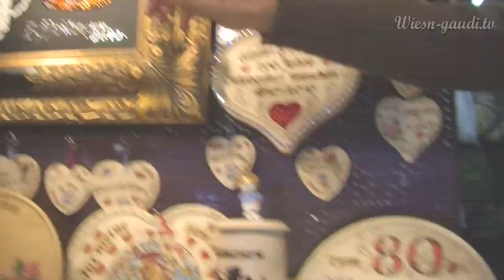Holzmalerei wirbt für München, die Brauerein und die Käfer Wiesn-Schänke / Oktoberfest 2010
Einzigartige Holzbrandmalereien verschönert mit Swarovski-Steinen und Diamanten!

Synkopiert" von Ernst Hoffmann (Inntal-Musik-Verlag), interpretiert von den Ulrichsbläsern Büchlberg

Moderation: Kathi Reimann
Schnitt: Patrick Lierse
Kategorie: Wiesn Trends, Wiesn Tipps, Wiesn Originale